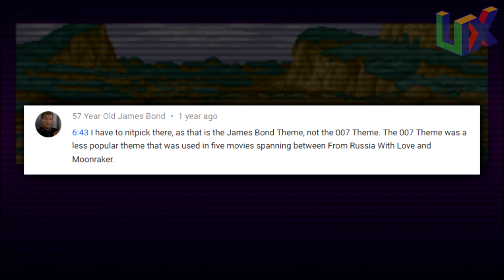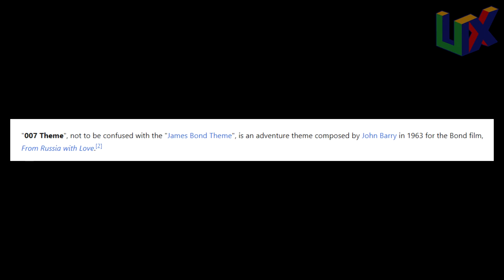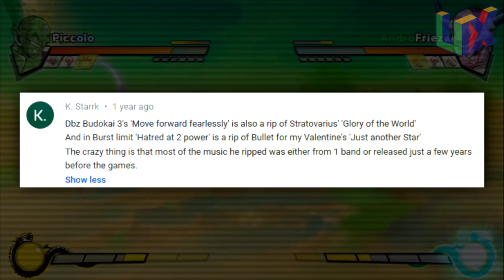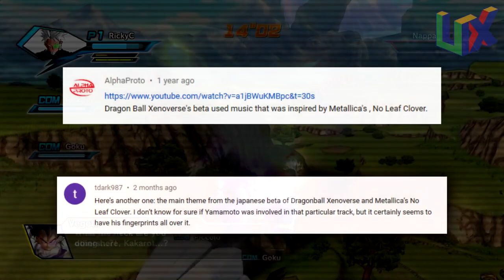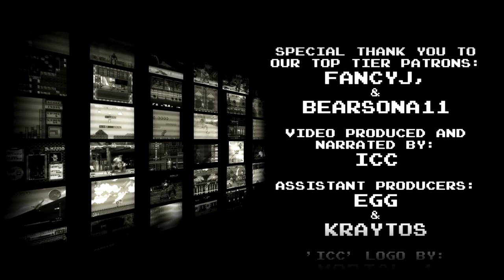10 Dragon Ball Themes That Sound Familiar (Part 2) | Oddly Familiar Episode 37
Ever play a game and hear a theme that sounds familiar? Then you have come to the right place! In Part 2, we focus on more DB and DBZ themes that sound suspiciously similar! Kenji Yamamoto and others. Not just Budokai games this time!

If you want to see more episodes like this, please click the like button and let us know!